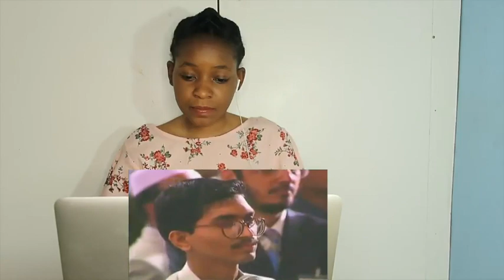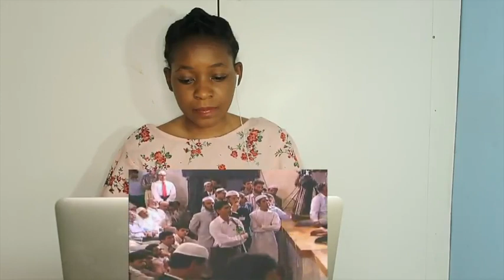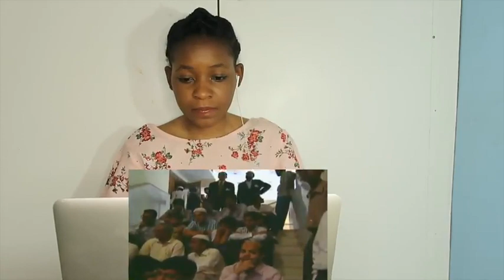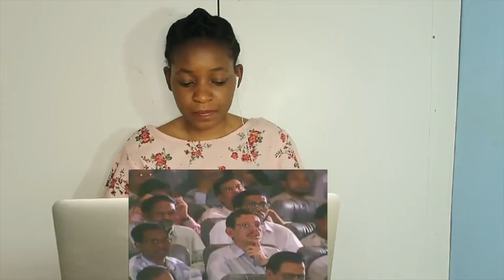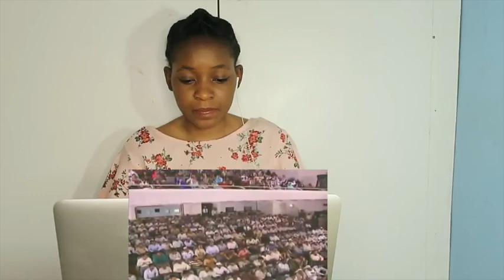How and who compiled the Quran - Dr. Zakir Naik | REACTION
📖 REACTION DEFINITION:

. re·ac·tion
rēˈakSH(ə)n/
noun

Fanny&jessy
Haspolat-lefkosa,via mersin 10,Turkey (cyprus international university)
mersin, turkey,99010